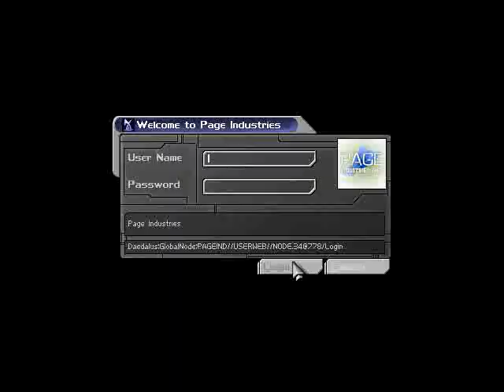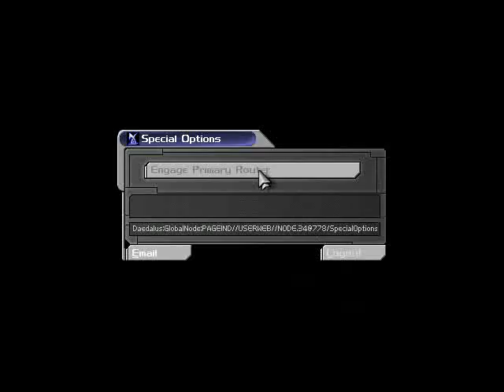Deus Ex (PC) - Part 43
Final augmentation adjustments are made here, toxicity resistance for the aliens. A quick hop leads to the routing station where I do as the A.I. bids. The hop back out is a little trickier for some reason, probably because you're being shot at, I failed it many times before getting the positioning right. Then we zoom back out for the final run up to the integration area.